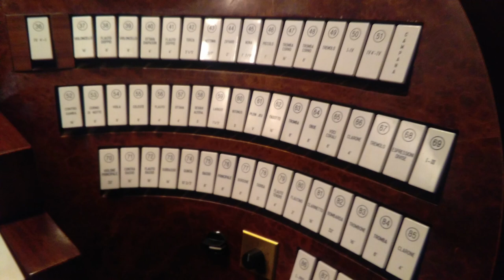Jean Guillou - Choral n. 2 in B Minor (César Franck)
Jean Guillou plays Choral n. 2 by César Franck
Live performance of 11th June 2016 in Padua (Italy)
1958 Tamburini organ op.400
Restoration by Francesco Zanin in 2009